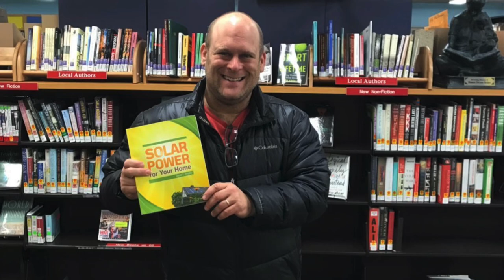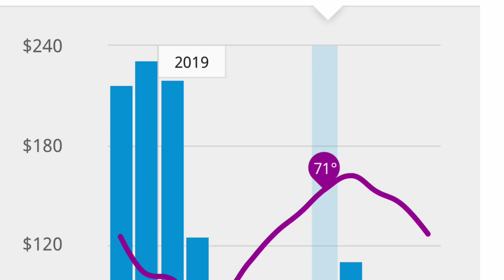Green Living Guy TV Show. (Season 1) Solar Power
In this video, we delve into the innovative solutions offered by Tesla in the form of solar powerwalls.

If you're passionate about sustainability and reducing your carbon footprint, then you're in the right place. Tesla, known for its groundbreaking electric vehicles, has extended its expertise to the realm of solar energy. The Tesla solar powerwall is a game-changer, allowing homeowners to harness the power of the sun and store it for later use.

In this video, we take a close look at the features and benefits of the Tesla solar powerwalls. We'll discuss how they work, their capacity, and the incredible savings they can bring to your electricity bills. With the rising costs of traditional energy sources, it's essential to explore alternative options, and Tesla's solar powerwalls provide an exciting solution.

By utilizing solar panels, you can generate clean, renewable energy and reduce your reliance on the grid. These powerwalls act as a storage system, ensuring that excess power generated during the day is stored for use during nighttime or periods of high demand. This way, you can have a consistent and reliable power supply while minimizing your impact on the environment.

In addition to their functionality, the Tesla solar powerwalls are sleek and aesthetically pleasing. Designed with a modern and minimalist approach, they seamlessly integrate into any home, enhancing both its appearance and energy efficiency.

Join us as we explore the capabilities and advantages of the Tesla solar powerwalls. Whether you're considering switching to solar energy or simply curious about the latest advancements in renewable technology, this video provides valuable insights and information.

Don't miss out on the opportunity to learn more about the future of sustainable energy with Tesla's solar powerwalls. Together, we can make a difference and pave the way for a greener and more sustainable future.